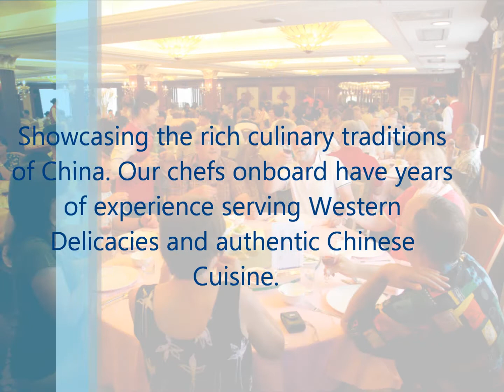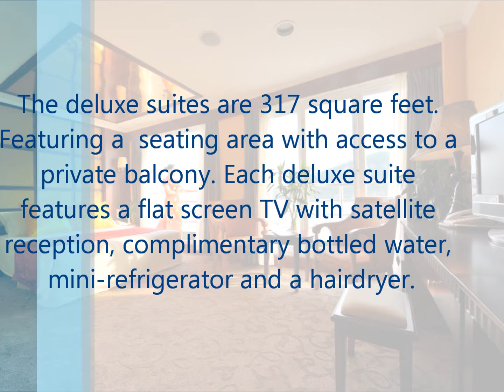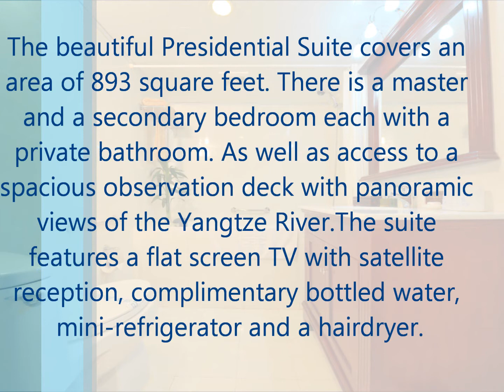M.S. Blue Whale by Changjiang Cruise Overseas Travel Co.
Learn more about the M.S. Blue Whale, a beautiful luxury river cruise on the Yangtze River.